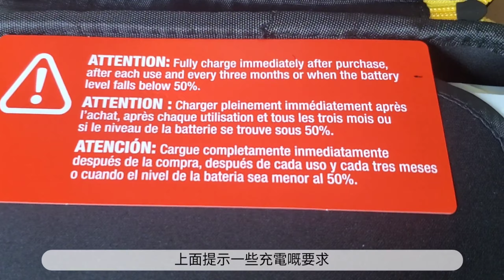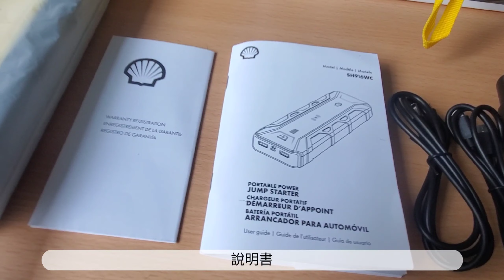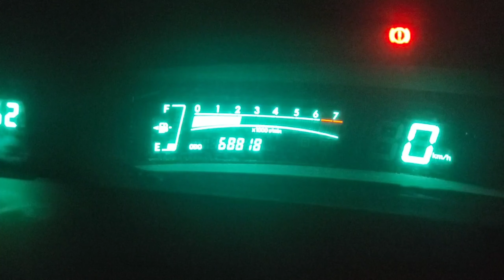救車神器！DIY 救車步驟 Shell SH916WC